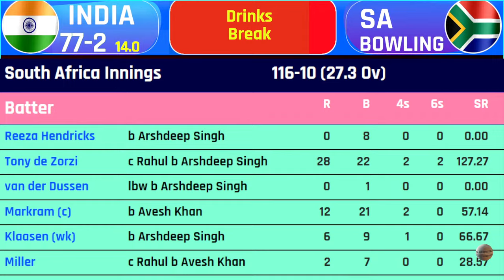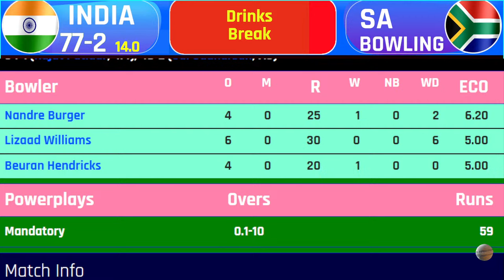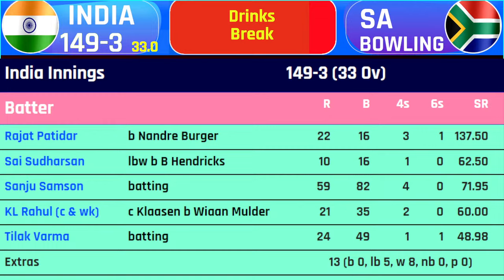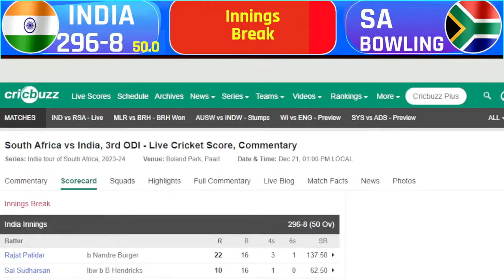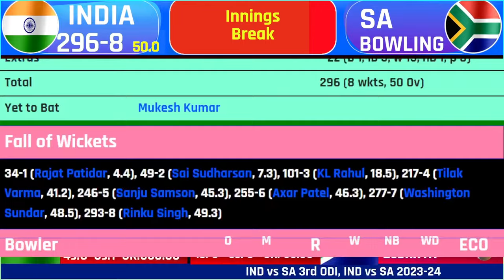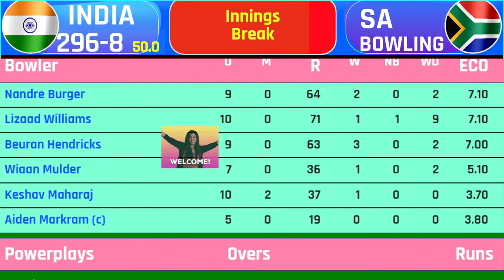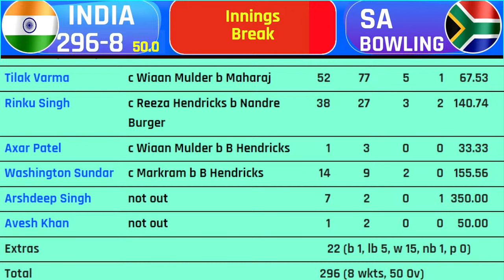Live: INDIA vs SOUTH AFRICA, 3rd ODI | Live Match Score & Discussion | IND vs SA Live Match Today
Live: IND Vs SA, 3rd ODI, Paarl | Live Scores & Commentary | India Vs South Africa | 2023 Series IND vs SA Live Match Today Discussion and gameplay

Match Details:
Match: IND tour of SA 2023, SA vs IND, 3rd ODI
Date: Thursday , December 21, 2023
Venue: Parl

Preview:
The Men in Blue, led by skipper KL Rahul, will be looking to get back to winning ways and seal the three-match series in their favour with a comfortable victory at the Boland Park Stadium in Paarl on Thursday.

Paarl's pitch, like its predecessors in the rubber, should provide a fitting stage. The crowd will grace the occasion with verve. All that will be needed for the match to live up to its billing is for the players to do something worth watching; something we hadn't thought would happen. Like Arshdeep Singh's 5/37 at the Wanderers, or Tony de Zorzi's unbeaten 119 at St George's Park.

As India navigates this ODI series, it marks a pivotal moment for the next generation to get their claim, cement their roles, and propel Indian cricket into a promising future. The journey begins at the iconic Wanderers, promising cricket enthusiasts an exciting spectacle as India seeks to make an impactful statement in the ODI series against South Africa.

Teams:
South Africa Team: Reeza Hendricks - Tony de Zorzi - Rassie van der Dussen - Aiden Markram(c) - Heinrich Klaasen(w) - David Miller - Andile Phehlukwayo - Keshav Maharaj - Nandre Burger - Tabraiz Shamsi - Lizaad Williams - Wiaan Mulder - Ottniel Baartman - Mihlali Mpongwana - Kyle Verreynne

India Team: Rajat Patidar - Sai Sudharsan - Sanju Samson - Shreyas Iyer - KL Rahul(w/c) - Rinku Singh - Axar Patel - Avesh Khan - Kuldeep Yadav - Mukesh Kumar - Yuzvendra Chahal - Tilak Varma - Ruturaj Gaikwad - Washington Sundar - Arshdeep Singh - Akash Deep

India vs west Indies Live Score
KM PUNK
South Africa vs India Live Score